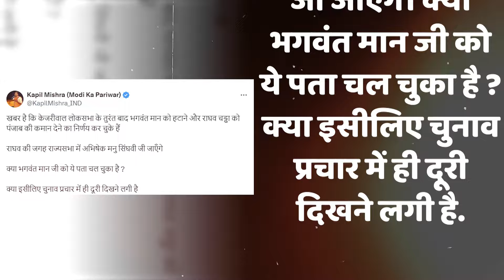Kejriwal On Raghav Chadha:अभिषेक मनु सिंघवी के लिए राघव चड्ढा को देना होगा सांसद के पद से इस्तीफ़ा ?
आम आदमी पार्टी में नया भूचाल आने वाला है? भगवंत मान की कुर्सी जाने वाली है? क्या बदलने वाला है पंजाब का सीएम? अगर ऐसा हुआ तो किसे मीलेगी पंजाब सीएम की कुर्सी और क्यों? आम आदमी पार्टी के पूर्व नेता के एक ट्वीट ने इस तरह के तमाम सवालों को जन्म दे दिया। और इन सवालों ने कई नए सवाल भी खड़े कर दिया कि आखिर इस बदलाव की वजह क्या है? और अगर ये बदलाव हुआ तो इसका क्या असर होगा ?